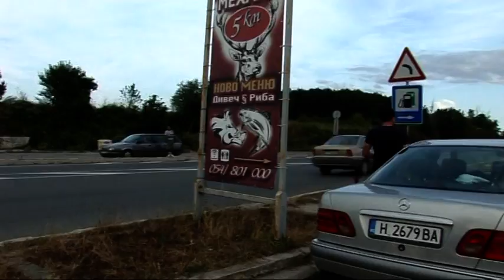Abiturentskata na Yordan Shumen part 3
Механа "5км"
Орк.Планета Бенд + Амет гъци
Видео оператор Cine5